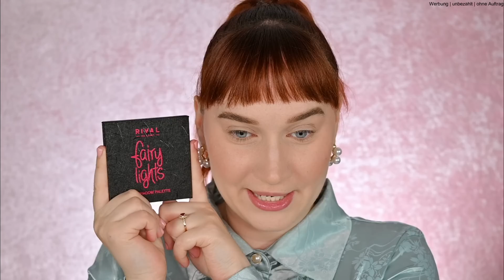NEUE LIMITED EDITION ✨😍 Fairy Lights LE Rival loves me Review I LikeADaisyInSpring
Ich teste heute die aktuelle Fairy Lights Limited Edition von Rossmann Rival loves me  für euch - Viel Spaß💕

❤ DALTON
Hier kannst du deine Haut analysieren lassen und deine perfekten Produkte finden: *

🌸 Kosmetik4Less*:  Like15 (gesamtes Sortiment außer essence und Catrice)

Skincare
Benton
facetheory
Laneige
Nuxe
Geek & Gorgeous
Transparent Lab
Cosrx
Purito

MakeUp
Glamlite
BPerfect
LH Cosmetics
Made By Mitchell
Suva
Mesauda
Danessa Myricks
Adventskalender-Bundles Catrice und essence
Freck
Niclay

Lifestyle
Olaplex
Color Wow
Loving Tan
Bali Body
Bondi Sands

DAS TRAGE ICH IM VIDEO:
Oberteil (alt)
Ohrringe (alt)
Kette (Geschenk)